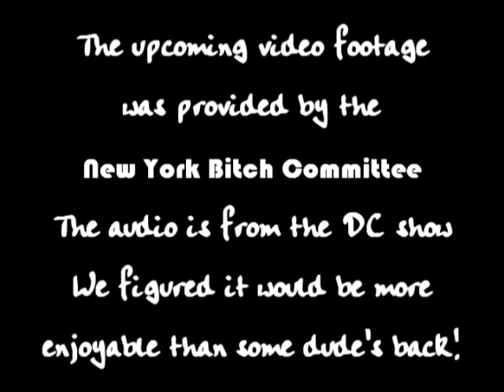Van Halen - Live in Washington, DC 11/1/07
Audience shot video of Van Halen at The Verizon Center in Washington, DC on November 11, 2007.